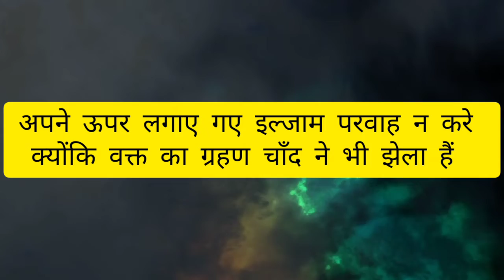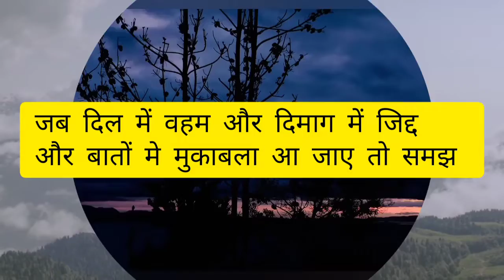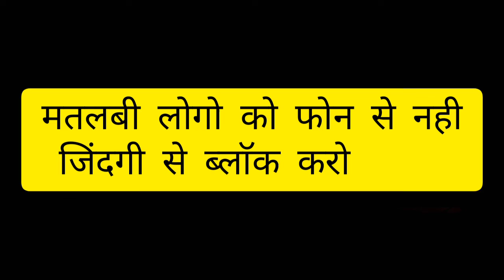दुनिया की असली सच्चाई || Powerful morning motivation | Dhoom Motivation By Suresh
जीवन मे सफलता प्राप्त करने के तीन अदभुत तरीके
सफलता पाने का 2 तरीके
सफलता के 3 सूत्र
मेरे सफलता के राज,
जल्दी🏃 सफलता🏆💪 पाने के असान तरीके
सफलता हासिल करने का क्या तरीका है
जानें सफलता के प्रमुख उपाय
जानिए सफलता पाने का चमत्कारी तरीका,सफलता पाना
जानें सफलता का मंत्र
2022 में सफलता
सफलता ऐसे मिला मुझे
2022 में सफल होने का तरीका
सफल होने का सबसे आसान तरीका
पढने का सही तरीका

success tips
success habits
iui success tips
success tips in life
success tips in hindi
success tips for students
success motivation
tips,tips to success
new success tips
success secrets
tips for success
6 tips for success
success tips for life
success habit tips
success tips by ram raj
tips to success in life
success secret tips
success tips by krishna
real tips for success
tips of success in life

powerful morning motivation
motivational video
motivational speech
motivational
positive morning motivation
morning motivation speech
morning motivation!
motivational speeches
morning inspiration
best morning motivation
2022 motivation